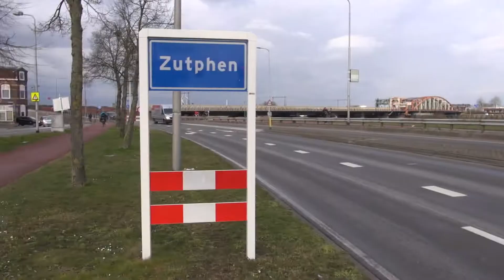Even voorstellen: Julia, de nieuwe Boodschapper! | De Boodschapper van Albert Heijn #12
Er is een nieuwe boodschapper in da house: Julia! Je kunt nu ook met al jouw Albert Heijn vragen bij haar terecht.